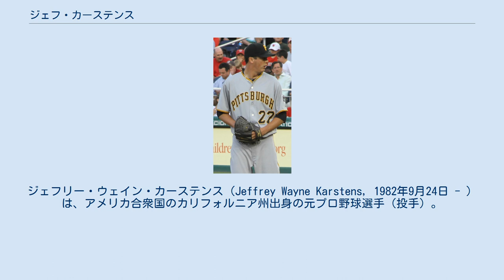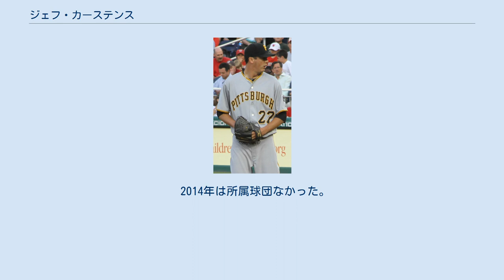ジェフ・カーステンス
ジェフリー・ウェイン・カーステンス（Jeffrey Wayne Karstens, 1982年9月24日 - ）は、アメリカ合衆国のカリフォルニア州出身の元プロ野球選手（投手）。
 2000年にドラフト45巡目でモントリオール・エクスポズ（現ワシントン・ナショナルズ）に指名されたが契約しなかった。
 2003年にドラフト19巡目でニューヨーク・ヤンキースに指名され、6月11日に入団。
 2006年8月22日のシアトル・マリナーズ戦でメジャーデビューを果たす。
5.2回を投げて3失点というまずまずのピッチングを見せると、8月27日のロサンゼルス・エンゼルス・オブ・アナハイム戦ではメジャー初勝利を手にした。
最終的には8試合中6先発で2勝1敗。
 2007年は、マイク・ムッシーナ、アンディ・ペティットらベテランに続く先発投手として期待され、シーズン前こそ好調だったものの、故障により開幕に出遅れた。
4月28日のボストン・レッドソックス戦では、先頭打者フリオ・ルーゴの打球を受け、後続のケビン・ユーキリスに安打を許した後、負傷降板した（なお、この後に緊急登板した井川慶は6回無失点と好リリーフし、メジャー2勝目を挙げた）。
この時、腓骨を骨折しており、故障者リスト入りし、再びメジャー登録されたのは8月だった。
結局、2007年は1勝4敗、防御率も11点台と精彩を欠いた。
 2008年7月26日にトレードでピッツバーグ・パイレーツへ移籍した。
 2012年11月30日にFAとなった。
 2013年1月15日にパイレーツと1年契約を結び残留した。
6月17日に右肩の手術を受けシーズンを全休した。
10月31日にFAとなった。
 2014年は所属球団なかった。
 2015年5月4日に自身のInstagramで現役引退を表明した。